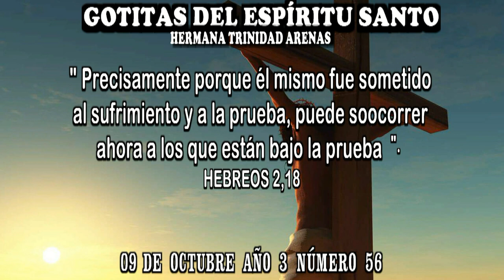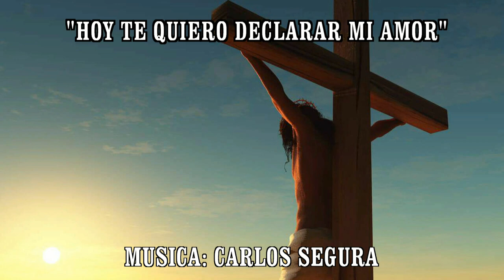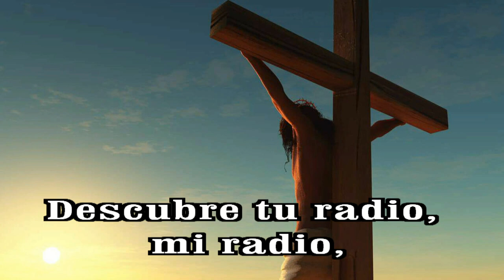GOTITAS DEL ESPIRITU SANTO AÑO 3 NUMERO 56 09 OCTUBRE